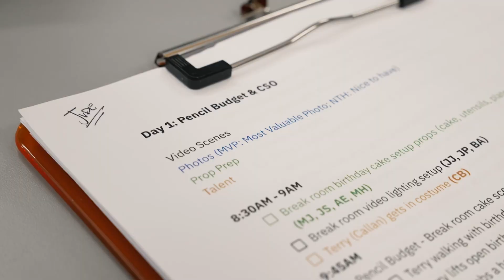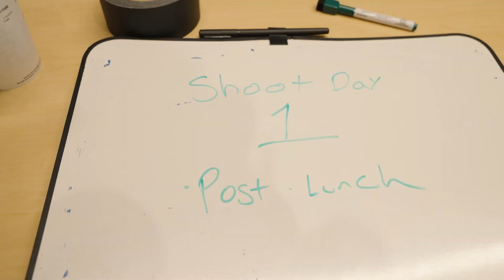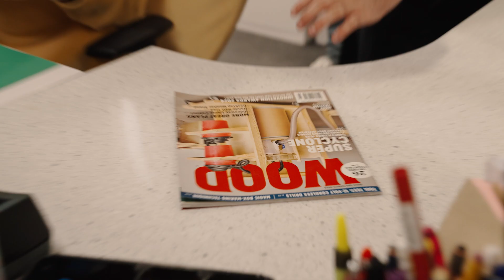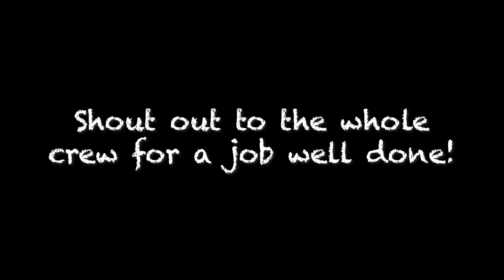Terminix Commercial Shoot (Behind The Scenes)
Behind the scenes of a two day shoot with Terminix in Columbia, SC! Enjoy